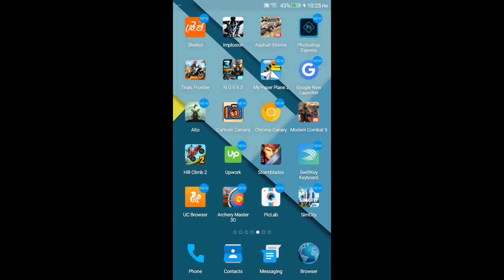Hill climb race 2 game play on Android 6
Hill climb racing 2 game play on Android 6